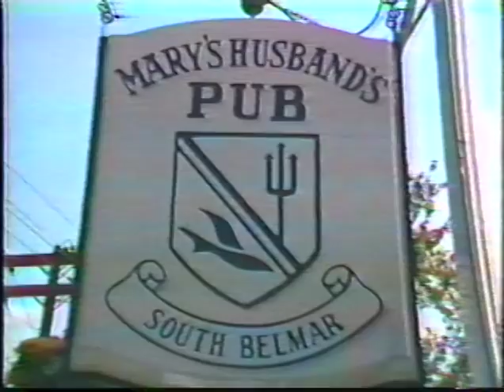Lon Gary. "Turn It Up" cable TV Show 1982